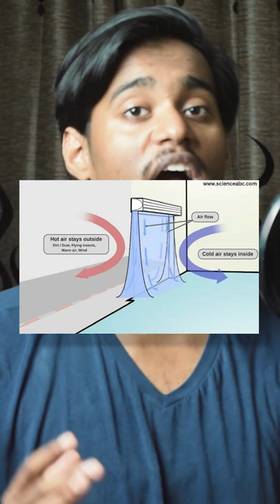Ever wondered why malls have that blast of air at their entrance?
These are called air door curtains and they help maintain the cool temperature inside the malls and also helps keep insects outside.
Supermarkets also use these. Air curtain.

If you want to support me, just consider liking the video and sharing them with your friends.